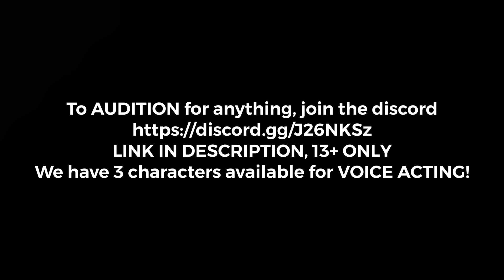Help OTI! (Audition for Animation, Voice Acting, and MORE!)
Help OTI!

13+ ONLY! Animation, designing, and more are available!